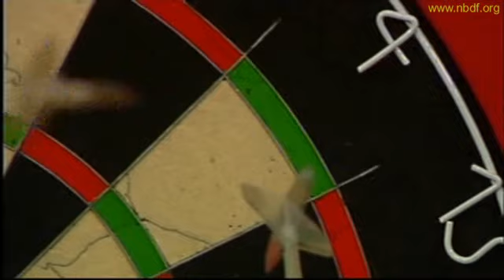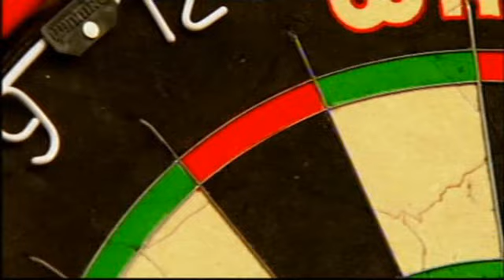Ron Meulenkamp - Gary Stone :T1 WDC 2012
Lakeside WDC 2012 Tour 1 Hommes  - 3 sets